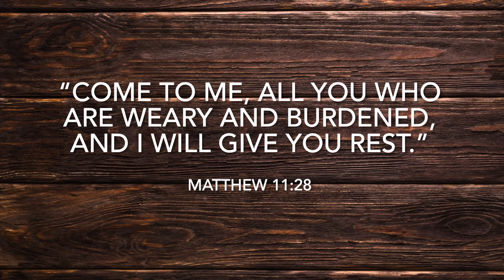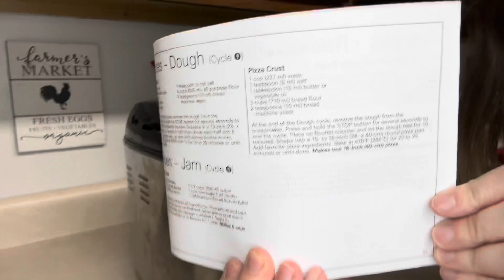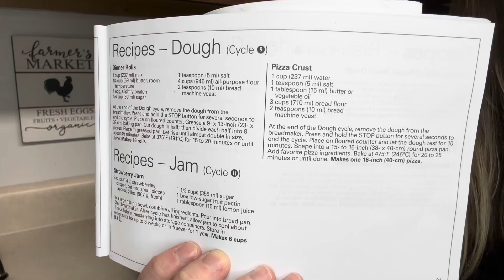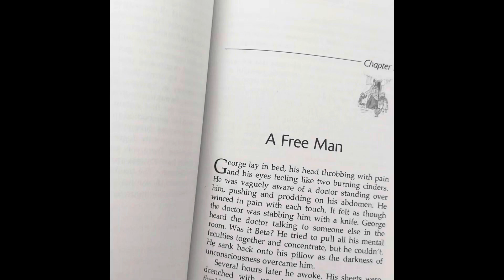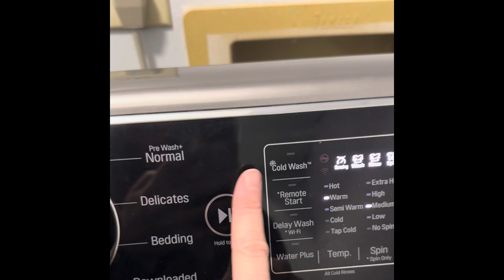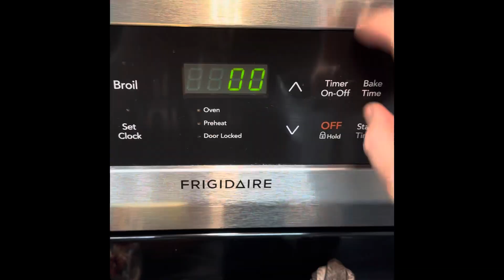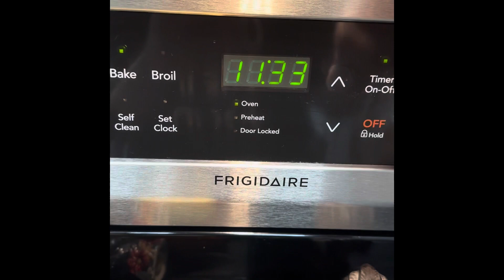Homeschool Day in the Life | Cooking, Cleaning, All the Things!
Hey, y’all! Come along with us on our typical homeschool day. It’s not much, but we sure do love it! There’s also a little cleaning and a little cooking included, because well….that’s an everyday thing! Y’all stay blessed 🤍